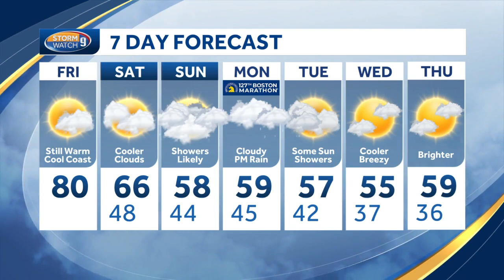Video: Another warm day before some weekend changes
Jacqueline Thomas says it will be another summer-like day before a cool down and return of showers.